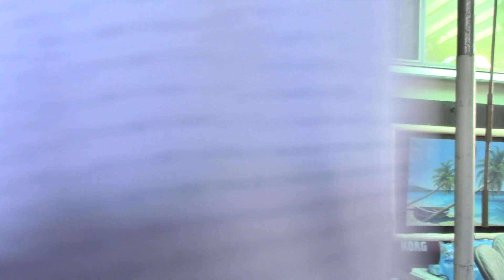" Ha trang " Thong Nguyen trinh bay ngay 09-10-23 . Anaheim. CA.